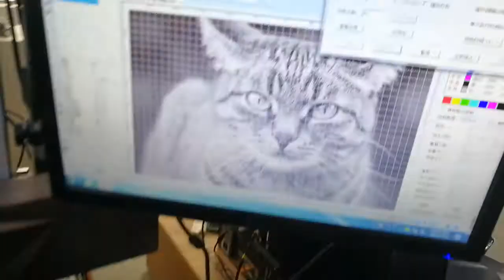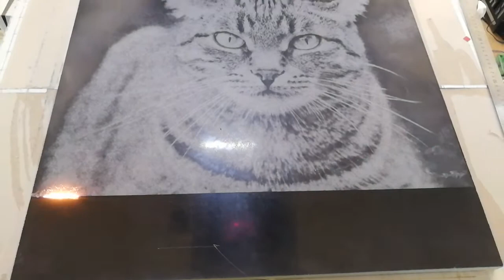high resolution photo laser engraving on granite with 3d galvo co2 laser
3d galvo co2 laser system.
Larger working area 1500*1500mm
Max speed 10000mm/s.

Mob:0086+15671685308